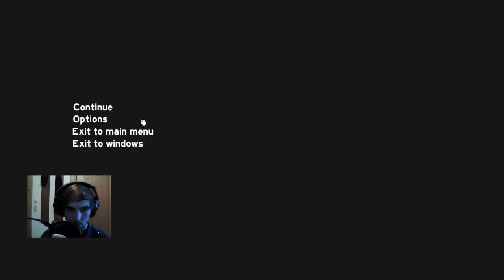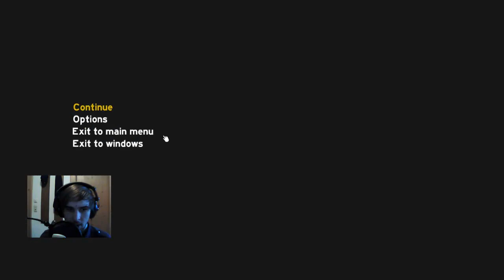Let's Play The Forest [0.13][HD][German] 029 - Ein neues Fort muss her!